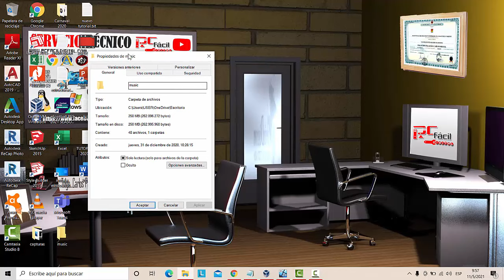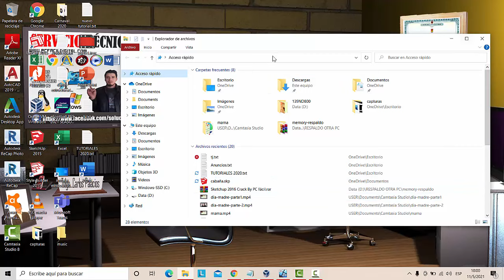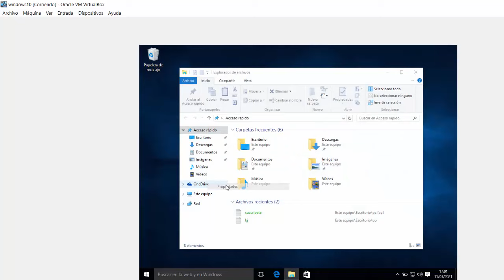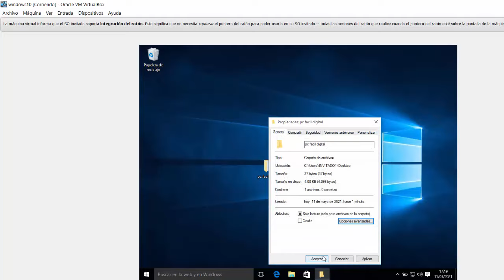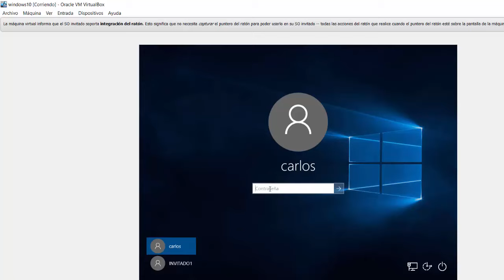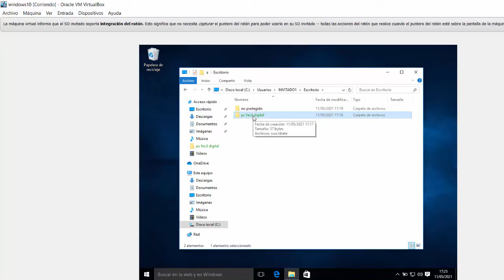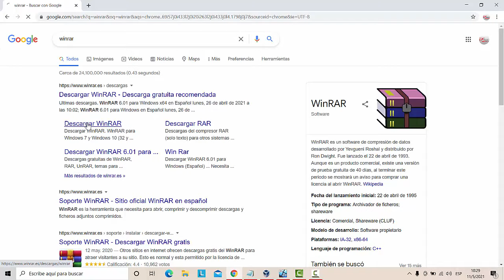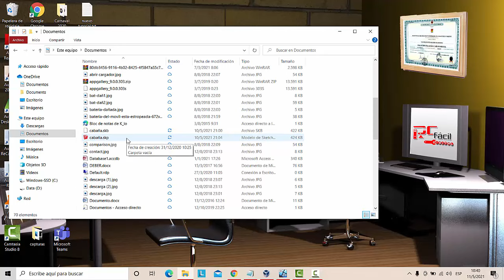Colocar Contraseña a Carpetas y Archivos en Windows 10 | Como Cifrar Archivos para Proteger Datos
En este video tutorial te muestro como colocar una Contraseña a tus Carpetas o Archivos en Windows 10, de dos maneras que explico a continuación:

1) Aprenderás a habilitar la opción " Cifrar Archivos para Proteger Datos" que viene incluido en tu windows y con lo cual no necesitaras descargar ningún programa. Pero debes tener en cuenta que esta opción esta habilitada unicamente en la versión pro de Windows 10.

2) Te enseñare también a que puedas utilizar el programa Winrar para proteger tus carpetas o archivos con contraseña, en el caso que no te funciones la primera opción.